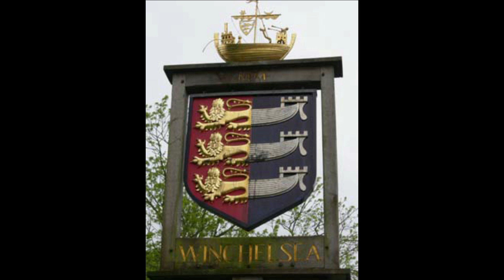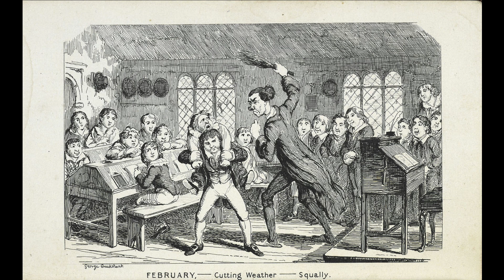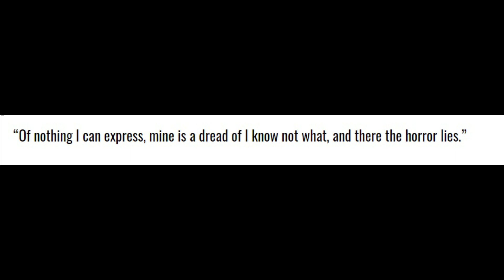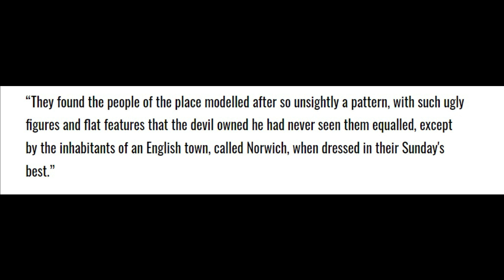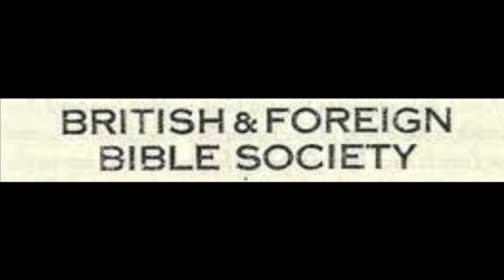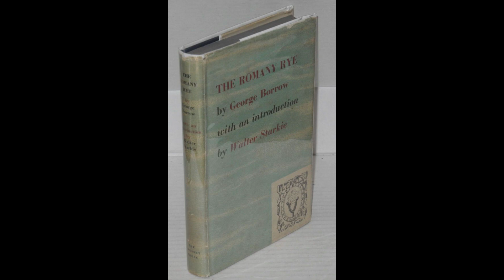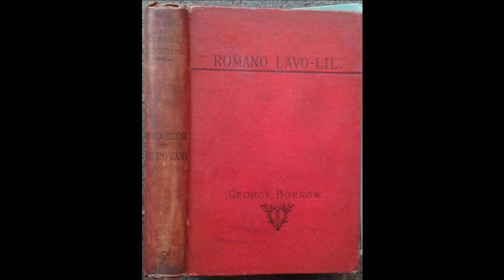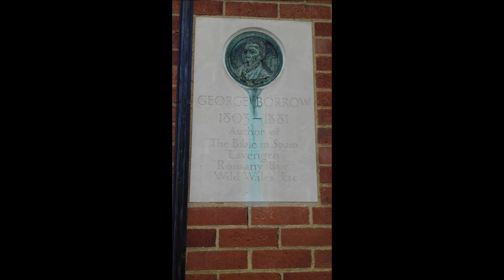George Borrow: The Man Behind Norwich's Motto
The Life and travels of the Norfolk born Author George Borrow who would go on to give the city of Norwich its motto.

Tuck court entrance- mine
St Giles Church - mine